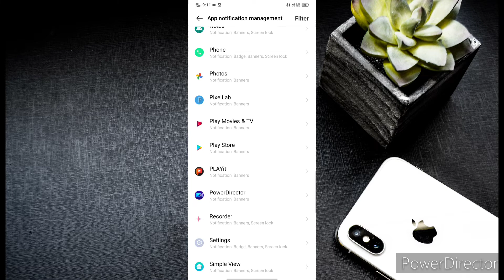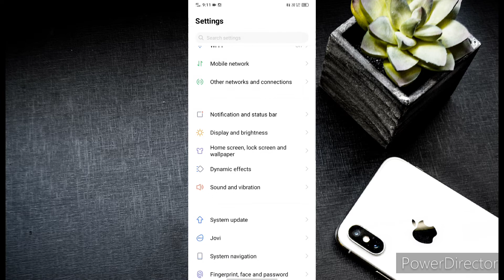Whatsapp notification not showing on home screen 2022/whatsapp notification so nahi ho raha hai 2022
About:- Dosto Aaj ke video main batana wala hu whatsapp notification show nahi ho raha hai to video ko pura dako or satting on kar lo dosto umeed hai video apko parsand jarur ayi hogi

Your query

Whatsapp notification so screen
How to do whatsapp notification